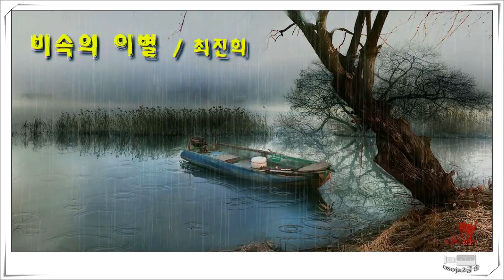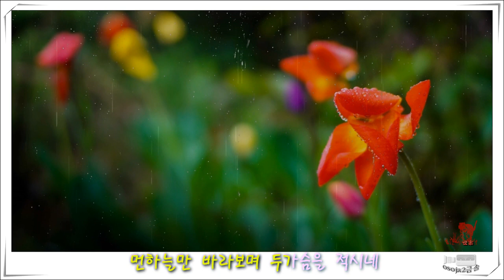비속의 이별 /최진희